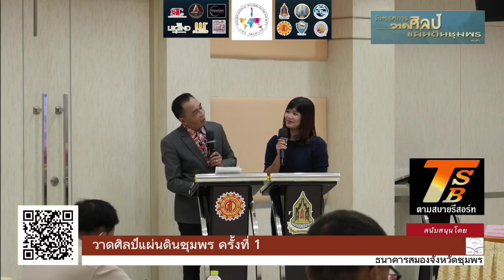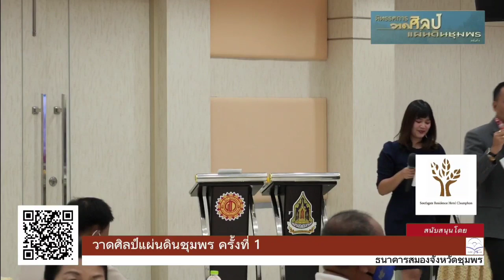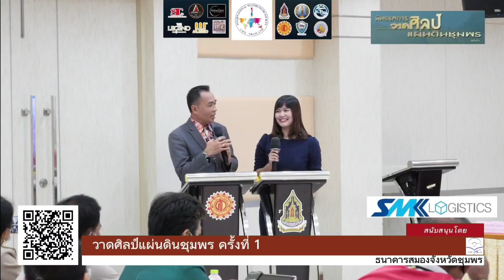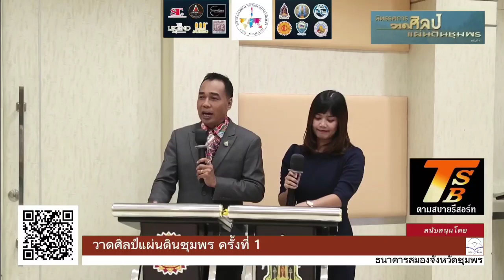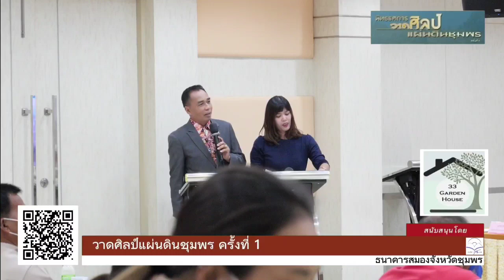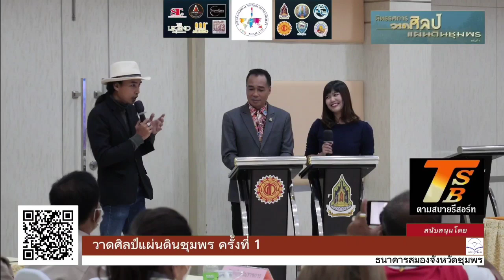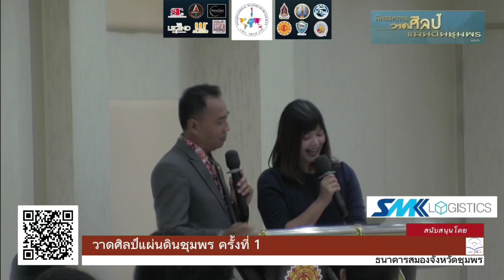กำหนดจัดนิทรรศการ "วาดศิลป์แผ่นดินชุมพร"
เมื่อเวลา 15.00 น.วันที่ 6 กุมภาพันธ์ 2566 ที่ห้องประชุมย่าชื่น โรงเรียนศรียาภัย อ.เมือง จ.ชุมพร นายวิสาห์ พูลศิริรัตน์ ผู้ว่าราชการจังหวัดชุมพร พร้อมผู้เกี่ยวข้อง ร่วมกันแถลงข่าวการจัดนิทรรศการ "วาดศิลป์แผ่นดินชุมพร" (Chumphon Art Exhibition) ซึ่งจังหวัดชุมพร ร่วมกับ ธนาคารสมองจังหวัดชุมพร สมาคมครูทัศนศิลป์ นายประสิทธิ์ เพ็ชรจร  อาจารย์ผู้สอนวิชาศิลปะ และพิพิธภัณฑสถานแห่งชาติชุมพร กำหนดจัดขึ้นระหว่างวันที่ 16-17 กุมภาพันธ์ 2566 ณ พิพิธภัณฑสถานแห่งชาติชุมพร โดยมีวัตถุประสงค์เพื่อให้เด็กและเยาวชนได้มีโอกาสเรียนรู้งานศิลปะแขนงต่างๆ จากศิลปินโดยตรง และส่งเสริมสนับสนุนให้ชาวชุมพรได้เรียนรู้และชื่นชมงานศิลปะจากศิลปินระดับโลก รวมทั้งผลประโยชน์ด้านการส่งเสริมการท่องเที่ยว ศิลปะ วัฒนธรรม และกระตุ้นเศรษฐกิจภายใน จ.ชุมพร  โดยได้รับการสนับสนุนจากศิลปินระดับแนวหน้าของประเทศ และสมาคมสีน้ำโลกภาคใต้ โดยพิธีเปิดนิทรรศการจะมีในวันที่ 17 กุมภาพันธ์ 2566

สำหรับผู้ร่วมแถลงข่าวประกอบด้วย รองประธานสมาคมเครื่อข่ายสีน้ำ (International Watercolor Soceity : IWS) ประจำภาคใต้ ผู้อำนวยการโรงเรียนศรียาภัย ศึกษาธิการ จ.ชุมพร วัฒนธรรมจังหวัดชุมพร ประธานธนาคารสมองจังหวัดชุมพร นายกสมาคมชาวสวนไม้ผลจังหวัดชุมพร ประธานสมาคมเครือข่ายสีน้ำ (IWS) ประจำภาคใต้ ผู้แทนนักเรียน ผู้แทนสื่อมวลชน ผู้แทน อบจ.ชุมพร นายกเทศมนตรีตำบลนาชะอัง ประธานศูนย์ส่งเสริมความรับผิดชอบต่อสังคมของภาคธุรกิจ (CSR) จังหวัดชุมพร